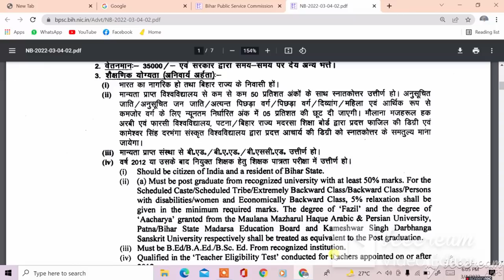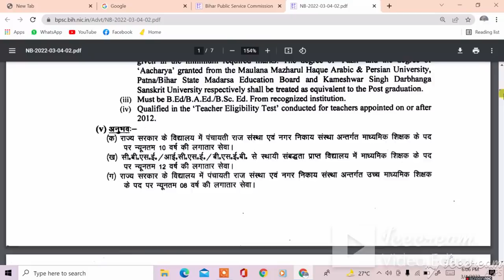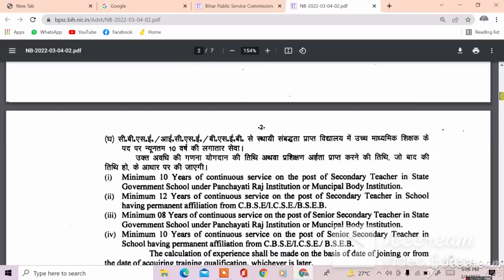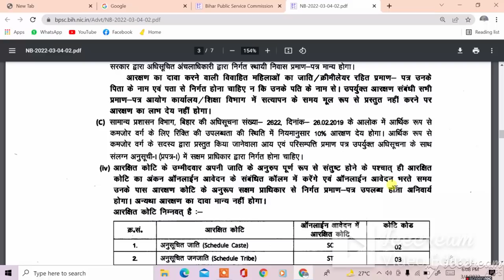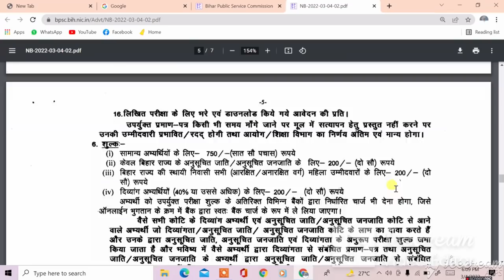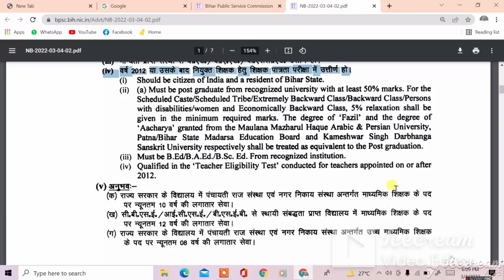BPSC प्रधानाध्यापक 6421 पदों का विज्ञापन जारी, योग्यता, परीक्षा पैटर्न जानें।